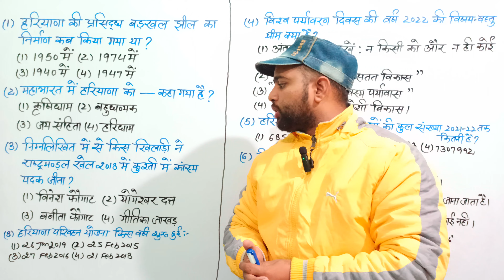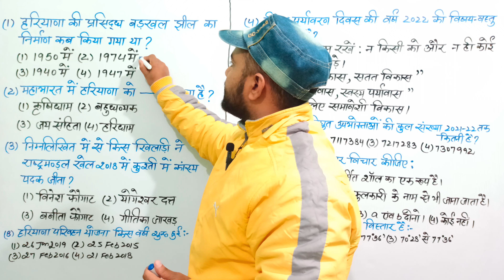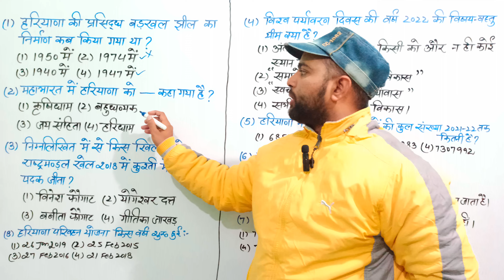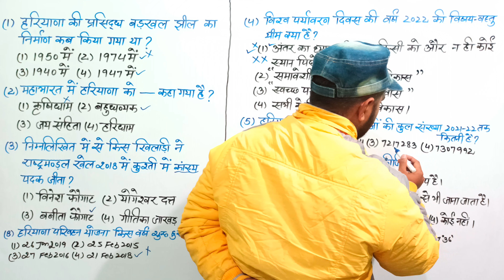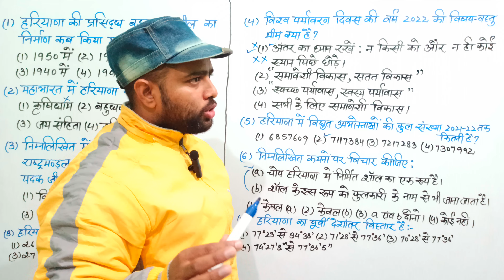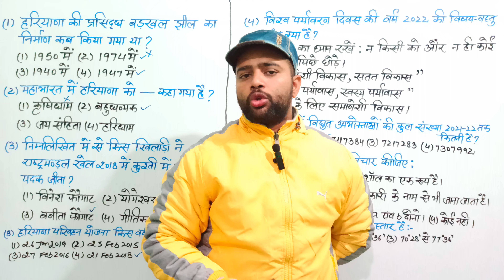इन प्रश्नों पर लगा दो ऑब्जेक्शन 6 नंबर जरूर मिलेंगे सभी को ।